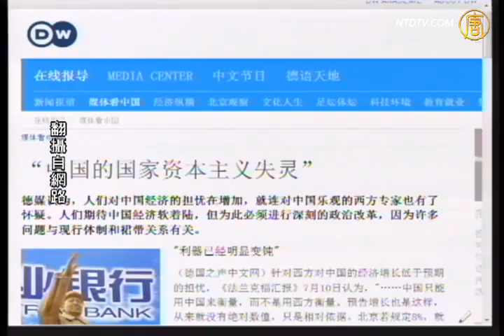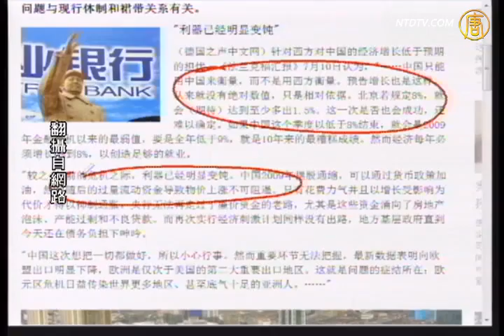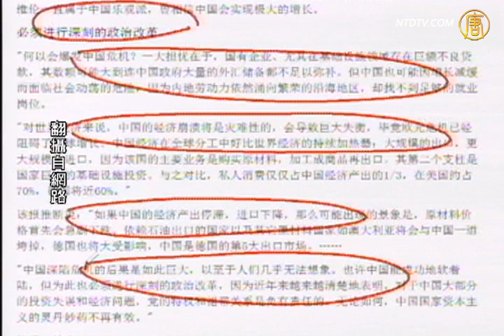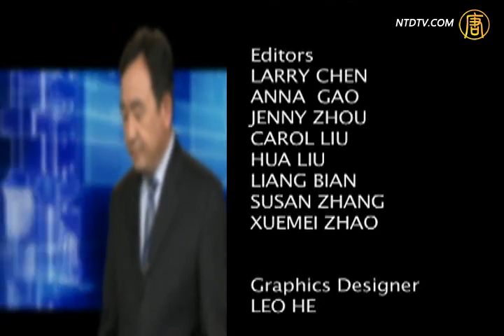【今日点击】中共国家资本主义失灵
【新唐人2012年7月13日讯】【今日点击】(1337-2）中共国家资本主义失灵：中国的经济崩溃将是灾难性的。